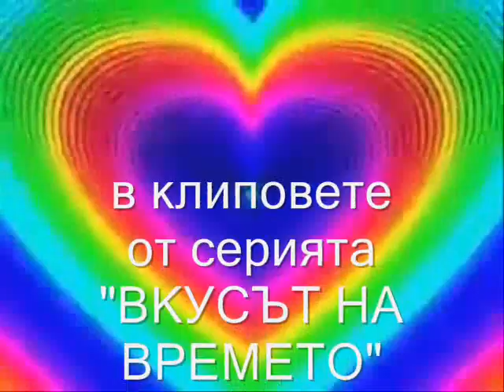Пенчо Добрев - изложба „Обекти на бъдеща археология"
Показани са откриването и експонатите от изложбата на художника Пенчо Добрев „Обекти на бъдеща археология". Слово при откриването произнася изкуствоведът Филип Зидаров.